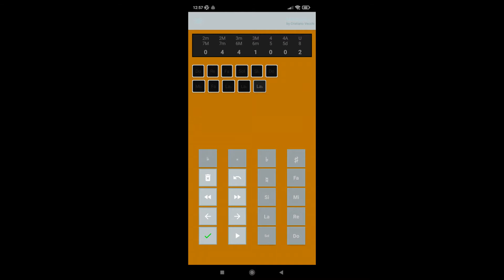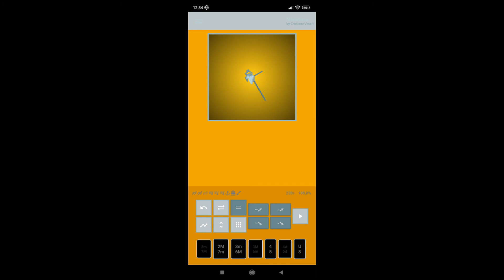Cristiano Vecchi - MikroKanon Snapshot 148 _ 17 09 2022 _ 8D AUDIO